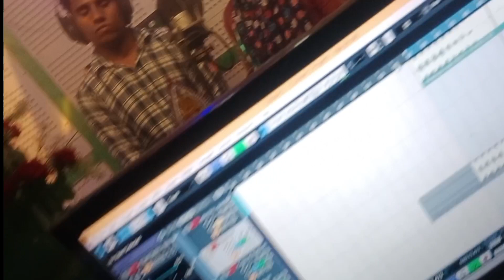Video~Chhat song|बरती पुकारे देव | Kajal tiger | Surajkant Videosong Baratipukaredev 2023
✓Album :
✓ Song :
✓ Singer :
✓ Writer :
✓ Mix Mastring :- Sargam Ji
✓ Recording :- Sargam studio gaya
✓ DOP :-
✓Design: Ujjawal Raja
✓ Video Editor :-
✓Actor :-
✓Camera Man :-
✓ Director:- Sargam Ji
✓ Producer :-
✓ Digital :- S N Mumbai
✓ Editor :-
✓ Label :- Sargam studio

► Company :- Sargam studio gaya

कोई भी YouTube चैनल वाल बिना राय के Sargam studio का song© Upload न करें
वरना कानूनी कारवाई की जा सकती है (सावधान✓